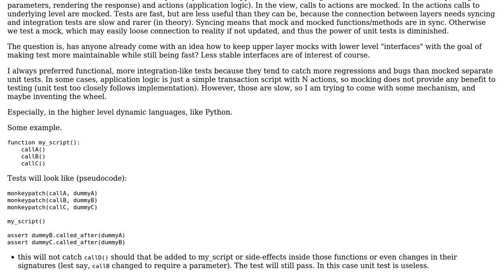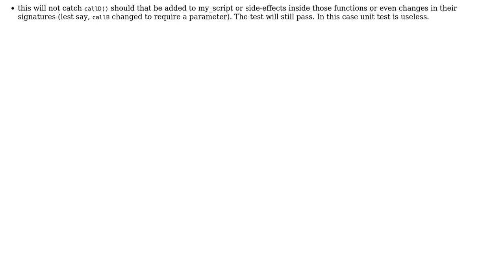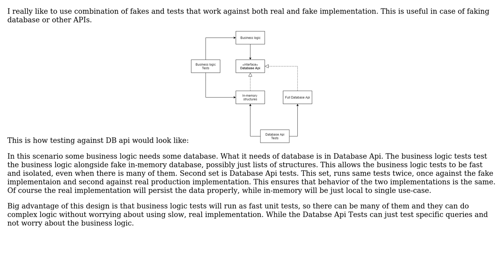Software Engineering: "Syncing" unit-tests for different layers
With thanks & praise to God, and with thanks to the many people who have made this project possible! | Content (except music & images) licensed under CC BY-SA | Music | Images & others | With thanks to user Roman Susi user Euphoric and the Stack Exchange Network Trademarks are property of their respective owners. You are responsible for your own actions.